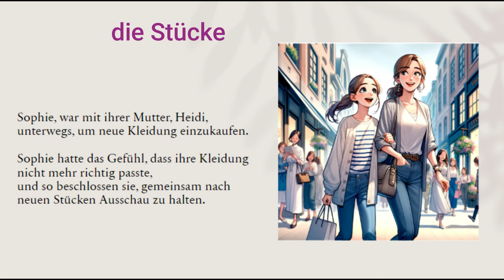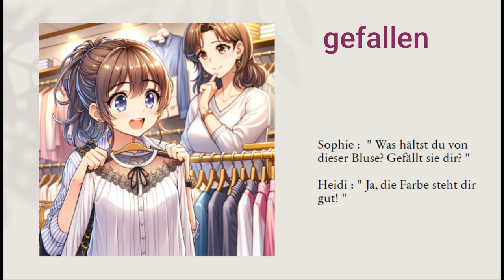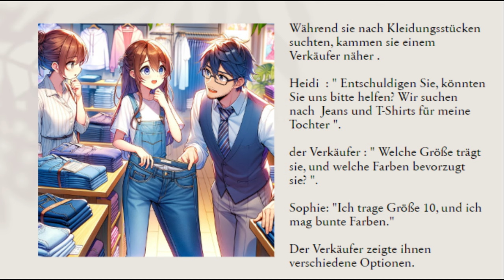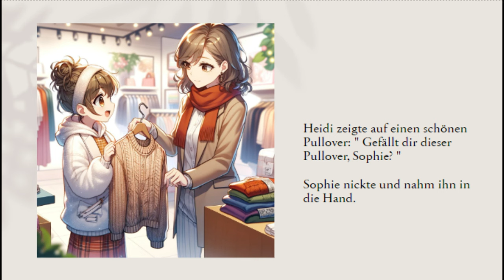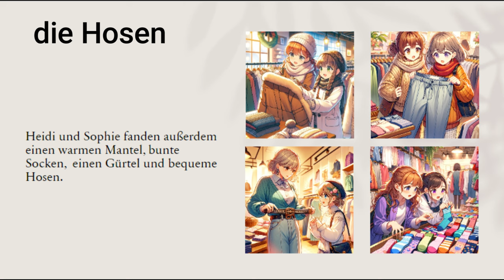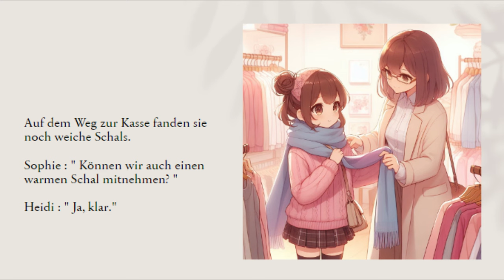تعلم اللغة الالمانية عن طريق القصص القصيرة للمبتدئين